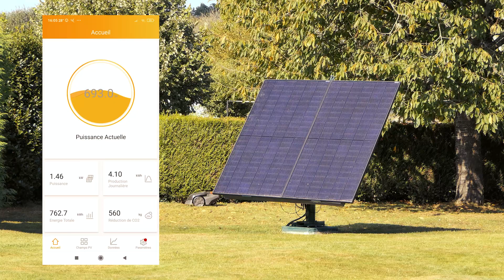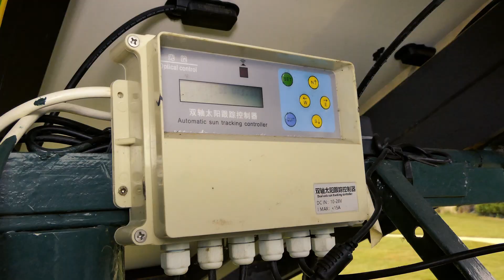Mon installation photovoltaïque avec tracker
Je vous présente dans cette vidéo tout les détails de la fabrication de mon tracker solaire pour moins de 1300 €
Vous avez été plusieurs a  me demandé l' application que j'utilise  pour le suivi il s'agit de EMA App
que vous trouver sut le Play store qui est relié avec mon onduleur en wifi
Mes réglages : T3 0,5 - T4 19 s - T5 0,50 - T6 000 - T7 180 S - T8 7200 S - T9 0.5  - T10 000 - T11 0,50 -
T12 000 - T13  0,10 - Set V1 0,06 V - Set V3 1,80 v